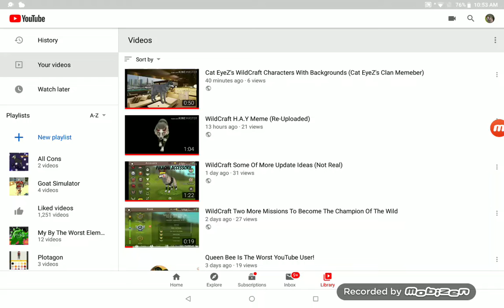-_- LOOK AT THIS!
That Spammer Keeps Spamming On My Youtube Channel! I Hope This User Gets Terminated Soon!